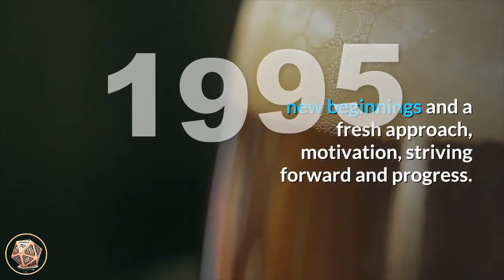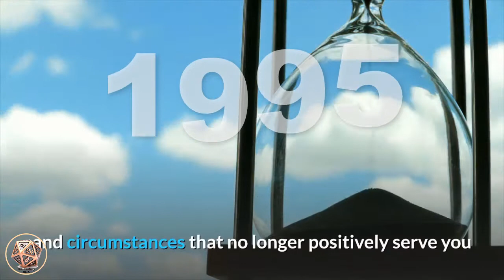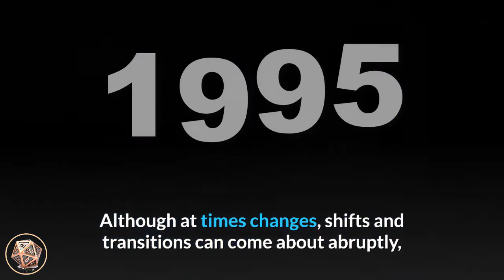🔴 Angel Number Meanings 1995 ✅ Seeing 1995 ✅ Numerology Box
Number 1995_meaning is made up of the qualities of number 1, the energies of number 9 appearing twice, amplifying its influences, and the vibrations of number 5. Number 1 resonates with self-leadership and assertiveness, initiative, instinct and intuition, new beginnings and a fresh approach, motivation, striving forward and progress. Number 1 also and reminds us that we create our realities with our thoughts, beliefs and actions. Number 9 relates to the Universal Spiritual Laws, leadership, a higher perspective, the concepts of karma and dharma, leading life as a positive example for others, benevolence and altruism, selflessness, service to humanity and lightworking. Number 9 is also the number of conclusions and endings. Number 5 encourages personal freedom and individuality, free-will, major life changes, making important choices and decisions, release and surrender, promotion and advancements, resourcefulness, adaptability and versatility, and life lessons learned through experience.

angel_number_1995 can suggest that some situations and circumstances are coming to an end in your life so that new opportunities may arise for you to take advantage of. It may be time to reconsider all of your options and let go of situations and circumstances that no longer positively serve you and look to more beneficial and better-suited pursuits and activities. Participate in experiences that inspire and uplift you as they attract positive opportunities and circumstances into your life that are aligned with your soul’s purpose.

Angel Number 1995 can indicate that changes are ahead of you, if not already happening in your life. Although at times changes, shifts and transitions can come about abruptly, and can seem difficult, overwhelming and/or unwelcome, Angel Number 1995 beings a message and reassurance that all will turn out for your highest good, and with hindsight you may come to view the changes and their outcomes as blessings in disguise.

Our angels assists us with making the right choices and decisions for ourselves so that our lives are heading in the right direction. While we may see only a small fragment of the bigger picture, our angels see the entire tapestry of our lives and are able to guide and assist us accordingly. Trust the process of change, adapt accordingly, and embrace the new.